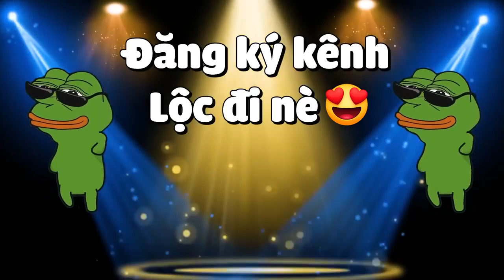MINECRAFT PIXELMON TẬP 36 LỘC THU PHỤC TẤT CẢ CÁC DẠNG TIẾN HÓA CỦA POKEMON EEVEE SIÊU DỂ THƯƠNG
Welcome To My minecraft  Videos Channel. It's All About Latest minecraft  Videos

New minecraft video